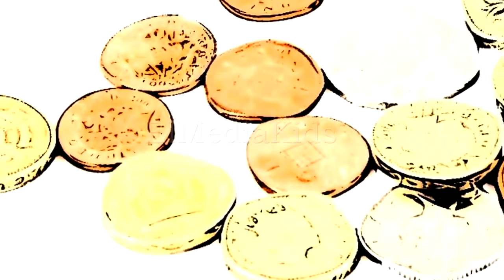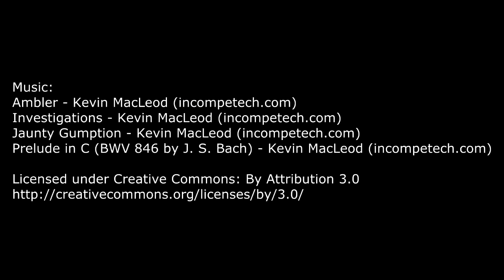Fairy Tales The Mouse And The Giraffe - EMK